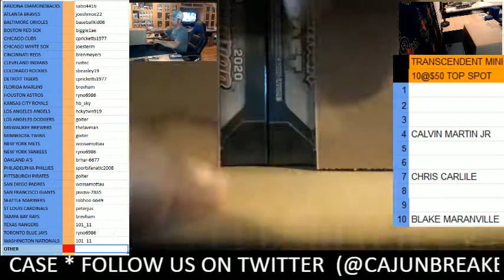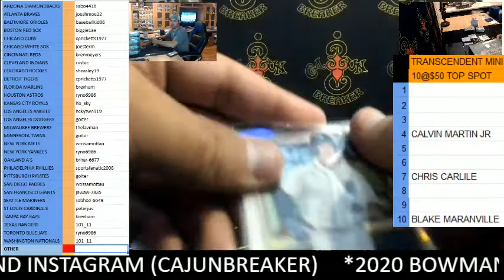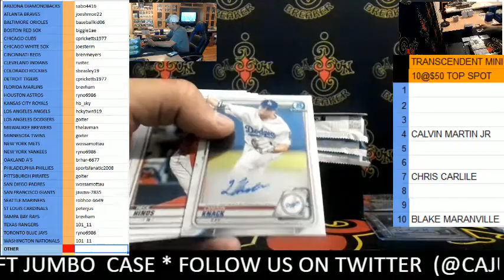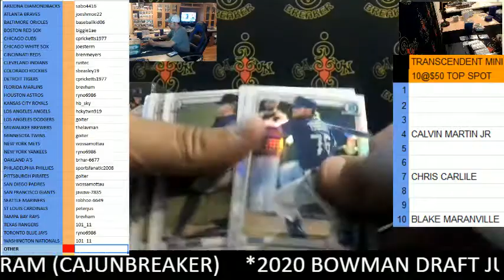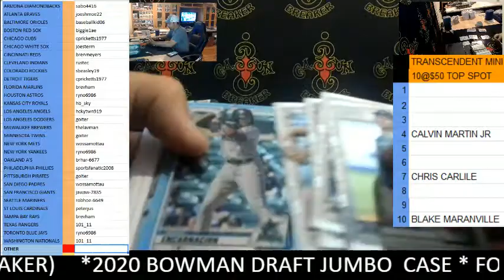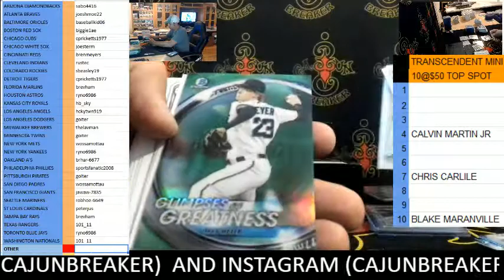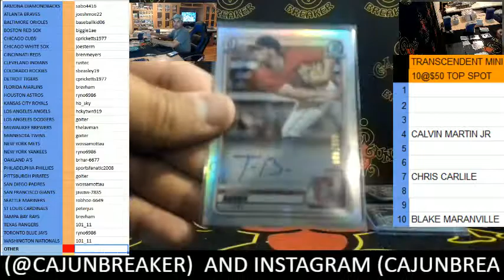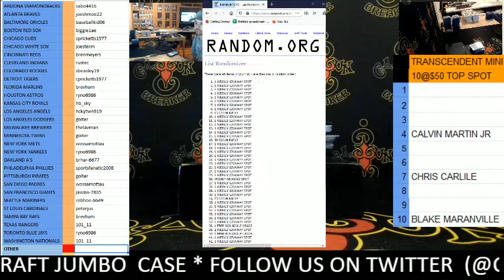CAJUNBREAKER 2020 BOWMAN DRAFT JUMBO MLB CASE(EBAY) 12-30-2020